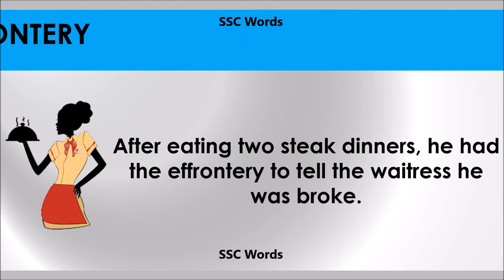Effrontery - Improve English - Meaning and 5 sentences - GRE / CAT / GMAT word - SSC Words